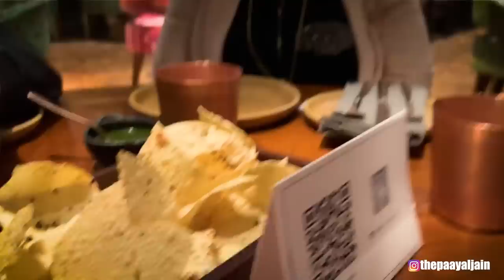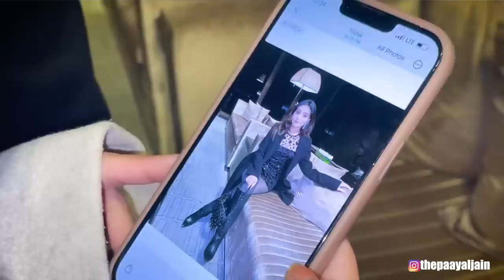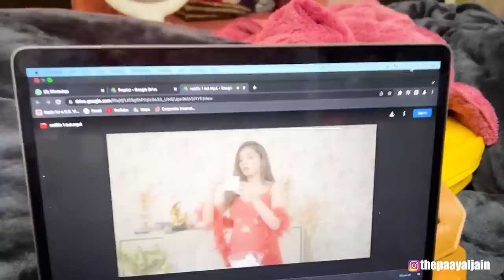My Birthday Vlog @Tenajaiinvlogs | Paayal Vlogs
Hello Everyone,
This is my birthday vlog , even better right  , This is how I celebrated my Birthday in while Working ..  cutting and celebrating with my family and you guys .. Thankyou for your ultimate love .. Enjoy a lil peek into my Life ..